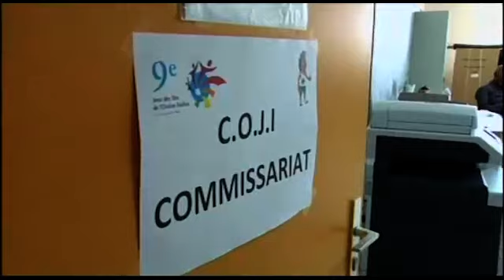SBC SEYCHELLES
SPORTS NEWS 16/12/2017